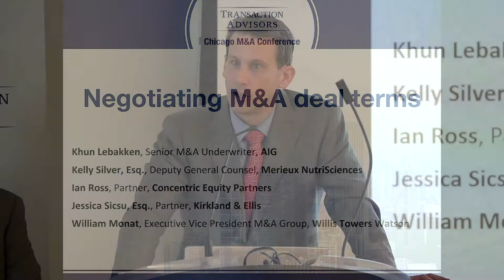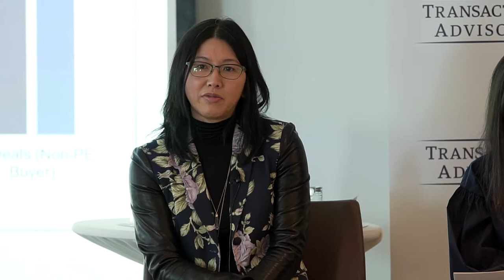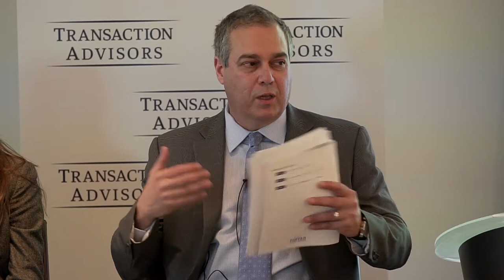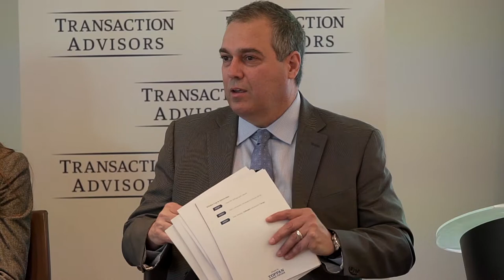Negotiating M&A deal terms | Transaction Advisors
This panel from Transaction Advisors Institute's Middle Market M&A Conference in Chicago demonstrated the give-and-take between buyers and sellers in negotiating key provisions in both domestic and cross-border deals. The discussion included a look at M&A deal terms from the perspectives of private equity and strategic buyers and sellers, and the latest trends in negotiating key provisions.

William Monat, Executive Vice President in the M&A Group at Willis Towers Watson, Jessica Sicsu, a Partner at Kirkland & Ellis, Kelly Silver, Deputy General Counsel at Merieux NutriSciences Corp,  Khun Lebakken, Senior M&A Underwriter, AIG, Ian Ross, a Partner with Concentric Equity Partners, gave significant consideration to the increasing use of transactional insurance in deal structuring and the interplay between traditional structured indemnity terms and representations and warranties coverage.  The panelists also looked at methods for employing specific pricing formulations in stock swaps and “earn-out” transactions.

The discussion included a look at variations in common deal terms when the acquiring party is a private equity firm, strategic acquirer, foreign corporation, or a family office.

The Transaction Advisors Institute provides its members with a suite of programs and current information on M&A strategy, deal structuring, and integration best practices.

Offerings include:

M&A Conferences assemble corporate development leaders, in-house M&A counsel, board members, and private equity investors to discuss current challenges impacting complex transactions and consider innovative methods to improve deal performance.

The M&A Academy provides guidance on material negotiation issues and offers perspective on improving M&A performance from strategy development through closing.

M&A Master Classes: These live online M&A courses cover the specific decisions, information, and actions that are required during the acquisition process. The teaching faculty are renowned professors who provide practical guidance from their extensive M&A experience.

M&A Resources: This fast growing collection includes self-paced e-learning modules and editions of the M&A journal, Transaction Advisors, and information on critical negotiation issues, shifting deal dynamics, and techniques for transaction planning, structuring, and execution.

Members of the Transaction Advisors Institute are some of the most active and sophisticated M&A professionals that enjoy being part of an elite community of in-house dealmakers. Membership is strictly limited to corporate and private equity professionals